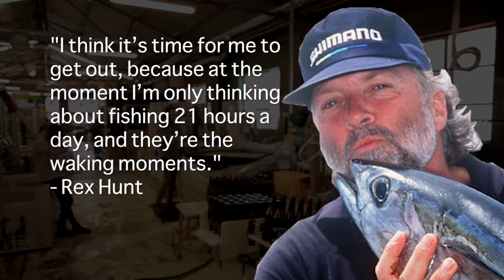The Joys of Brewing - Episode 7 - Packing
Patchy D got a lil over excited while we were packaging. Mitch had to ask him to leave the brewery. But we thought we'd share with you what happened anyway. He IS persistent.

Subject; Efishent Packaging

Dear Chris and Andrew,

I'm really sorry about bringing Daryl into the brewery. I know that you guys like to keep the brewery clean and fresh. Let me assure you that Daryl was removed from the premises quick smart! He is my best pal, post the whole Allan thing. On another note, I am very impressed with Mitch's commitment to packaging your beers. He is a stickler for quality and handled the whole situation with care and ease. See the video evidence attached!

Yours always,

Patchy D
Patch's Catches

Written and Directed by - Sam Boneham @neverbone
Patchy D - Pat Doherty - Dirty Thunder Comedy
Concept Development - Carlo Ritchie
Produced with - Batch Brewing Company